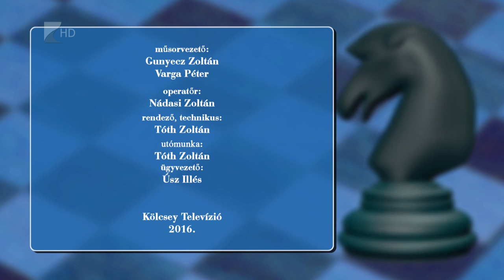Lólépésben 2016.03.21.- Kölcsey Tv